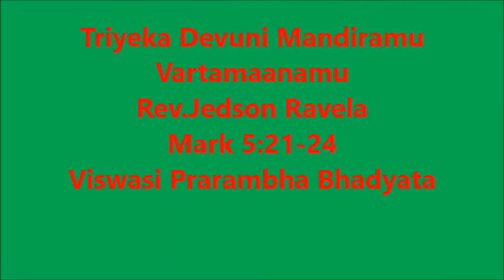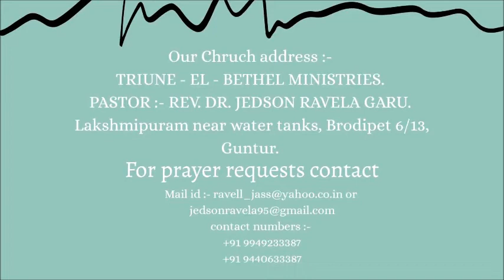Viswasi Prarambha Bhadyata